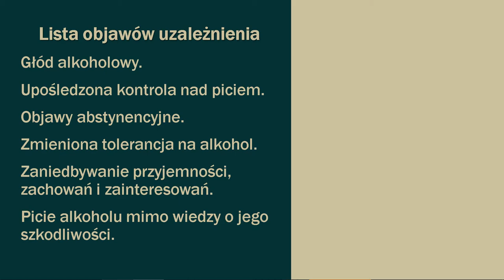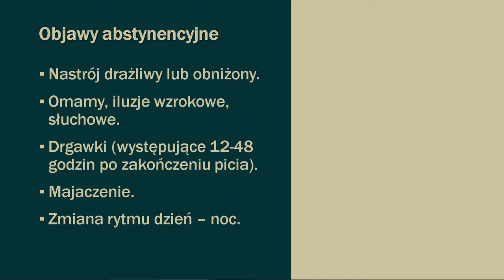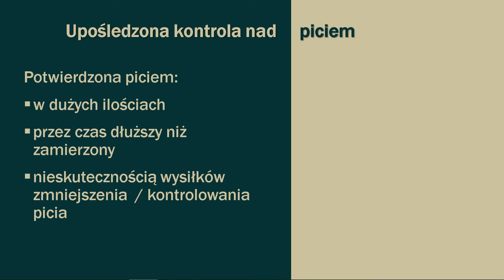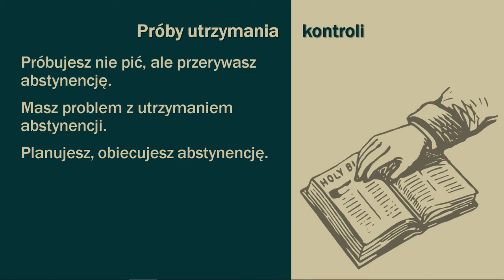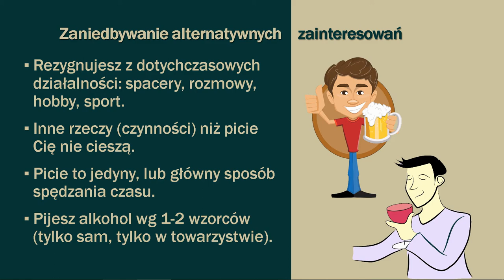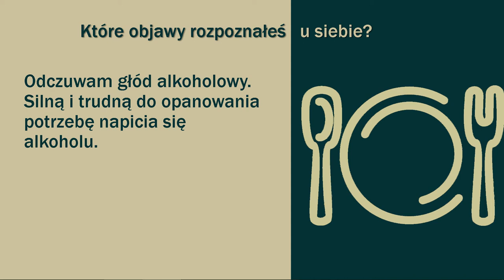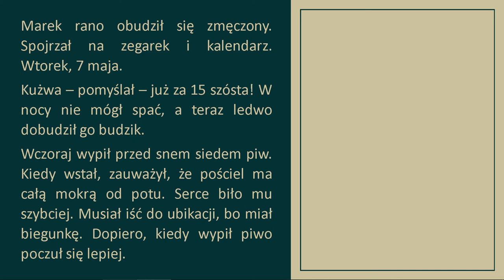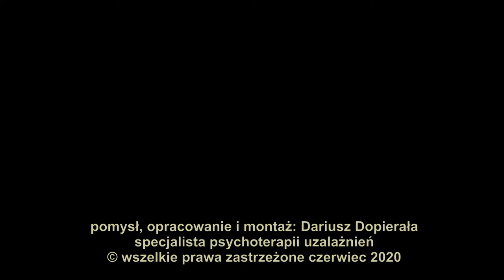Psychoedukacja. Objawy uzależnienia i autodiagnoza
Objawy uzależnienia. Film przygotowany w ramach projektu Psychoedukacji Uzależnień On-line.

Jeśli jesteś moim Patronem, zależnie od opłaconej opcji otrzymujesz:
- możliwość interpretacji testów (AUDIT, MAST, CAGE),
- możliwość interpretacji autodiagnozy,
- konsultacji za pomocą e-maila lub online (Skype, ZOOM).

@DO WOLNOŚCI
Linki: